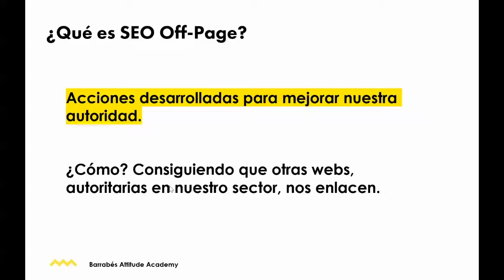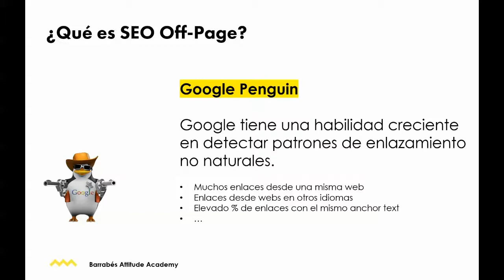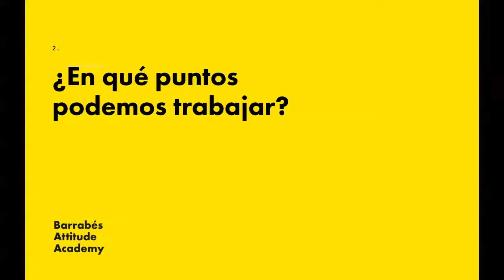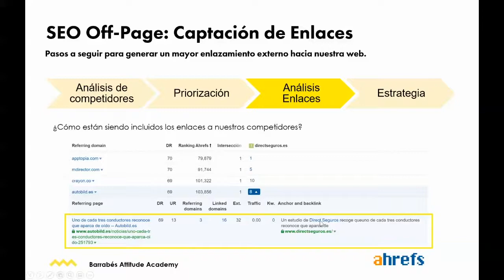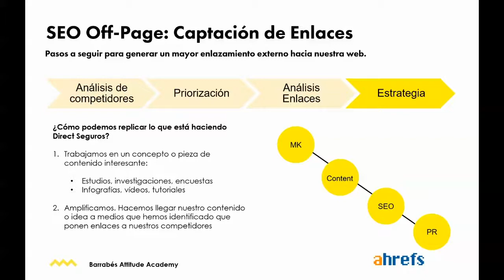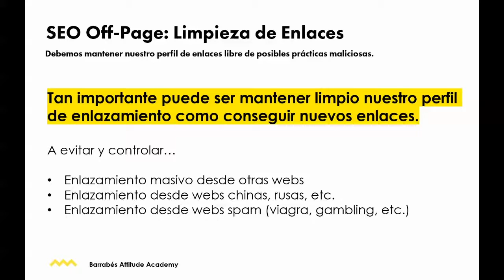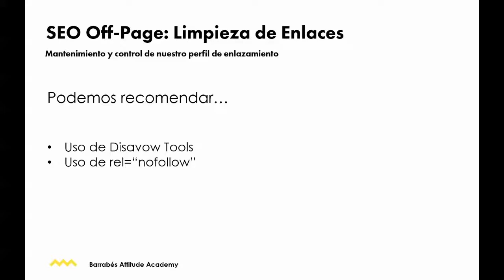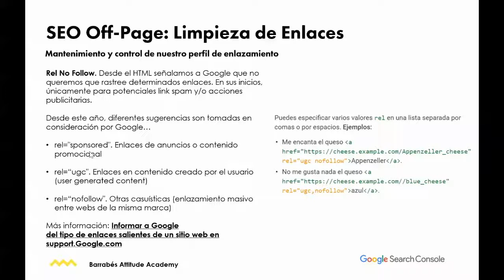Optimización SEO Off-Page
Descubre, durante este webinar, las herramientas de Google: Google Search Console, Page Speed Insights, Prueba de optimización para mobile y Herramienta de prueba de datos estructurados.

Impartido por: Gonzalo Carpio
Cargo: Consultor SEO Senior en iProspectSpain

En attitudeacademy ayudamos a pymes y autónomos en sus procesos de digitalización.